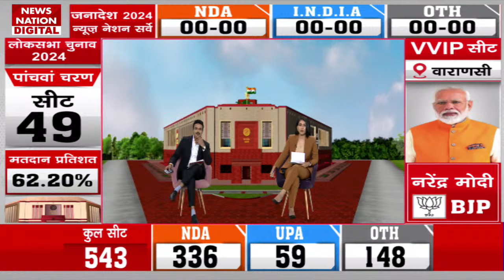Lok Sabha Election Exit Poll 2024: खत्म हुआ अंतिम चरण का मतदान | BJP | Congress | Breaking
News State Apps डाउनलोड करें:
Download Android and iOS Apps for more updates: